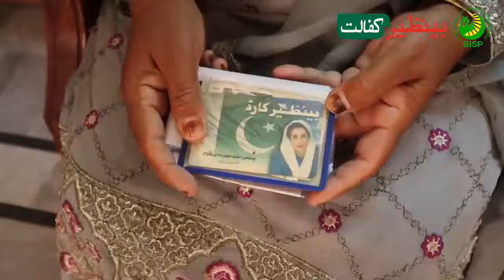BISP سےنکالے گئے افراد اپیل دائر کرنے کیلئے اپنا شناختی کارڈ نمبر8171 پر ایس ایم ایس کریں۔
Benazir Income Support Program (BISP) recipients who were blocked without verification and due process, get the right to appeal and a chance to be judged fairly. Hope for so many so many deserving people.